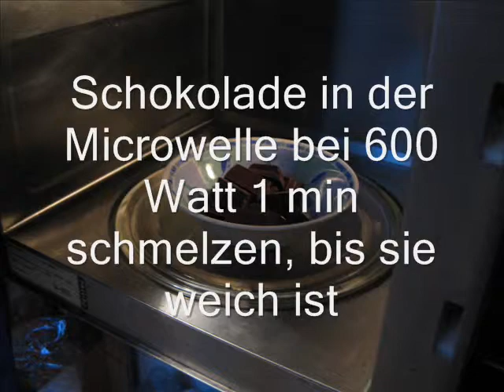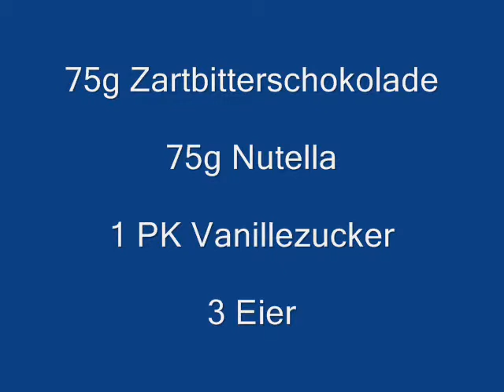Kochen Mousse au chokolat schnelle Rezepte, rezept Mousse au chokolat, Kochrezepte auch für Anfänger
Kochen Mousse au chokolat schnelle Rezepte einfache Rezepte, einfaches rezept Mousse au chokolat, Kochrezepte auch für Anfänger. Rezept für 4 Personen